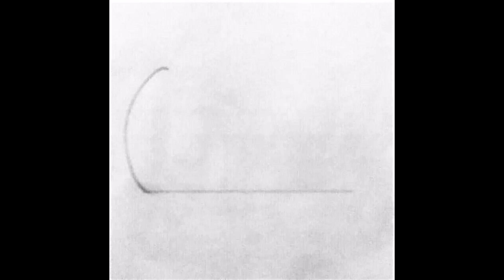SIMPLE DRAWING 04 # SAMPAN